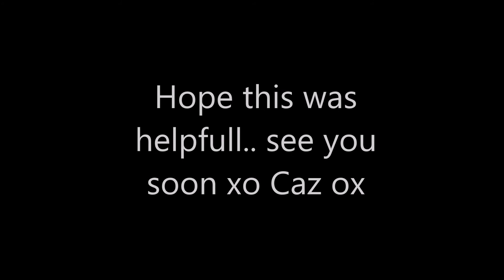EMPTIES - Cruelty Free Cleansing and Skincare REVIEW | Will I Re-Purchase or NOT & WHY?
I am Cruelty Free with My Makeup / Skincare etc... xxxx

Today I am reviewing some cleansing and skincare empties I have used up recently in the last 3-4 months ( Jan - May 2018 ) ... My first Cruelty Free items Telling you if they did what they claim .. if I will re-purchase and if not Why? Hope you find this one interesting as we all want to slow the ageing process xxx Caz xxx

I would like to thank you for watching my video, I upload every time I get great content for you guy's, so please subscribe and hit the notification bell so you dont miss my next content.

Also join me on my social media I would love to see your looks, products you use, or a look you created on  my Facebook page, and on Instagram you will be able to see mine too Caz xoxoxo  (listed below).

- I have not got permission to use the logo's in my Thumbnail picture - although they are relevant to the companies products used in my video - any requests to remove please email